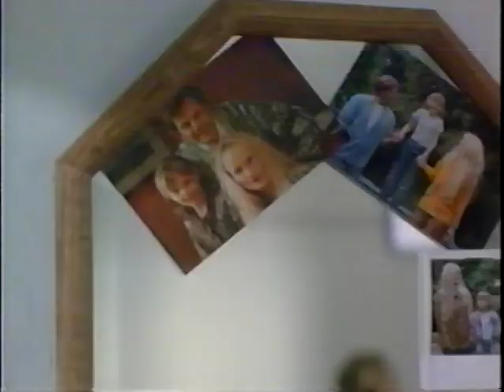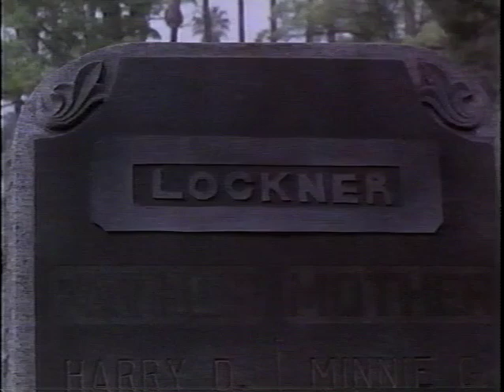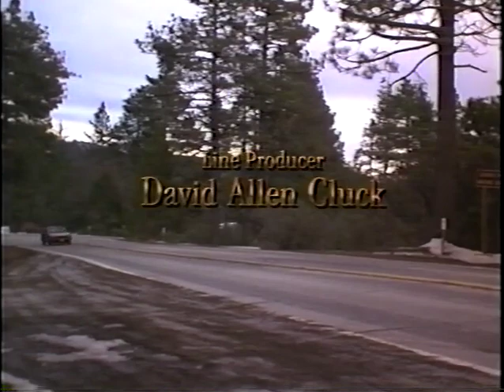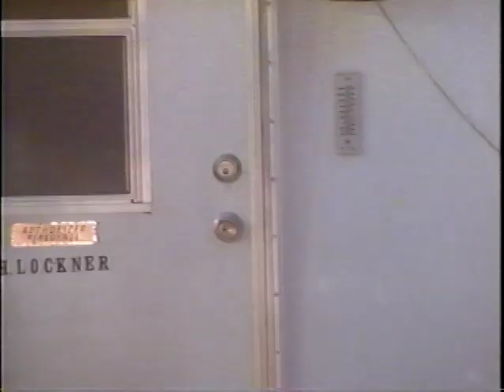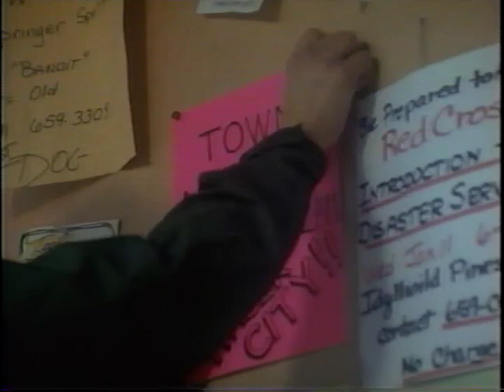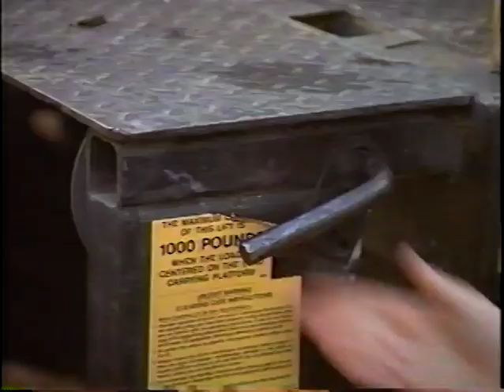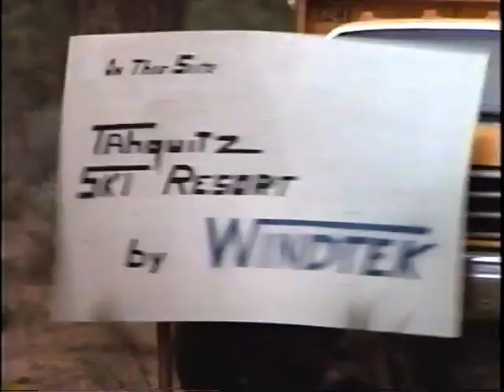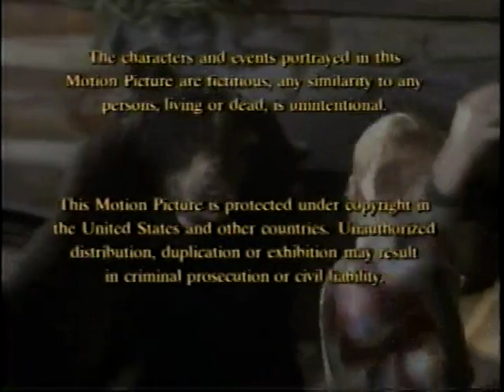Goldilocks and the Three Bears (1995)